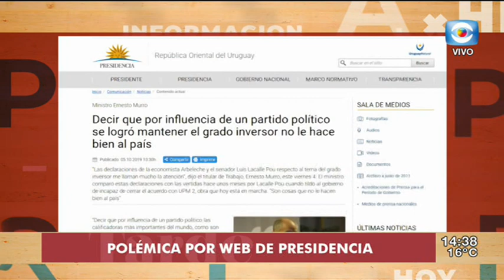La Tarde en Casa / 17.10.19 / Bloque 1 / Presidencia y fallo de la justicia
Junto a nuestro panel integrado por Fernando Santullo, Denise Mota y con la participación de Gerardo Sotelo hablamos sobre la polémica por el fallo de la justicia que obliga a Presidencia a no publicar contenido que intervenga en la campaña electoral.